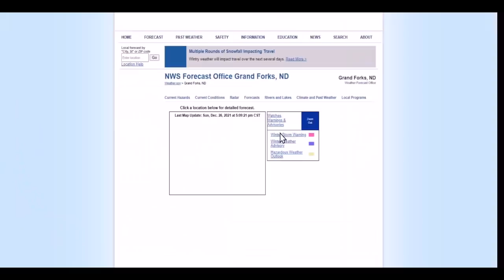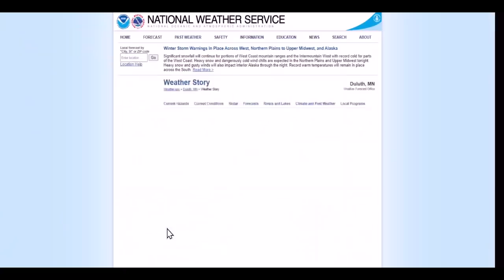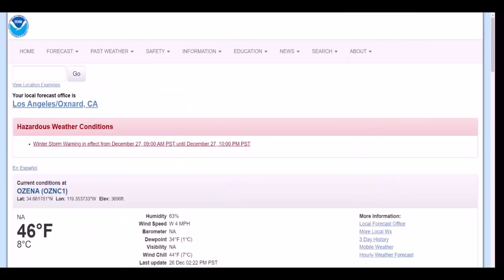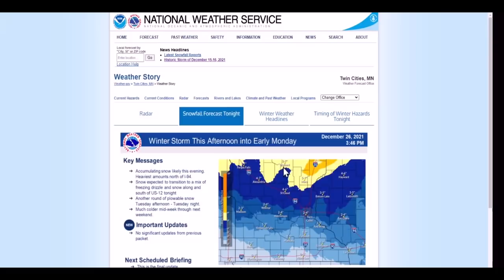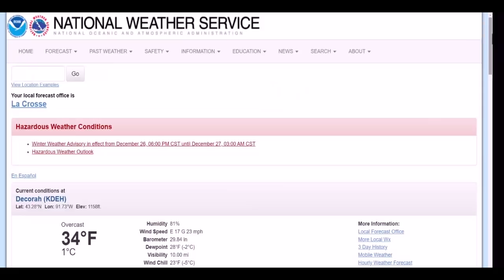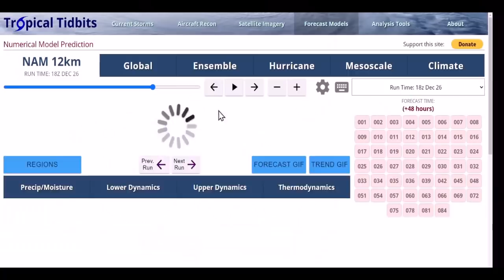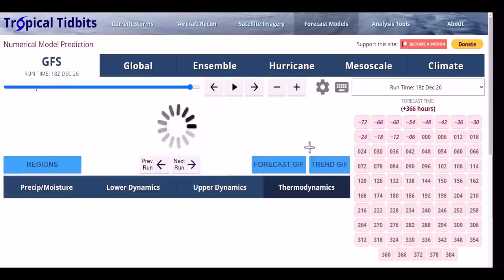Two Back To Back LARGE Winter Storms Will Bring Heavy Snow, Wicked Winds, and Brutal Cold!